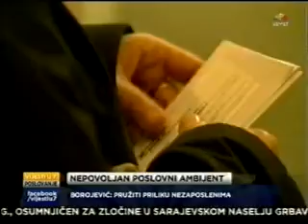Institut za razvij mladih KULT - Poslovni prostor BH - Hayat tv 27 11 14